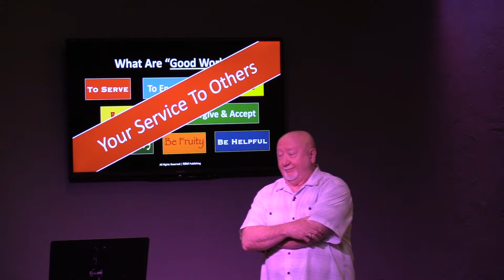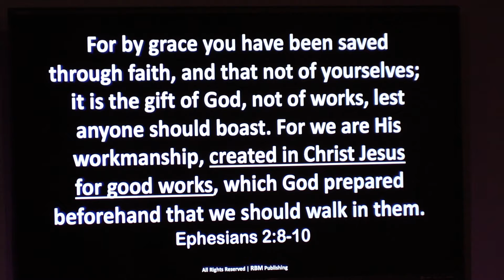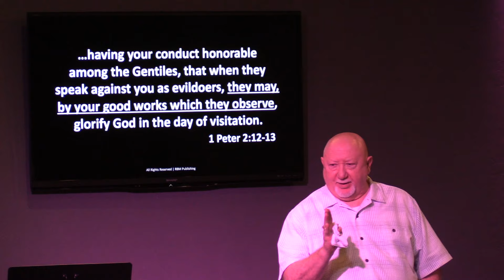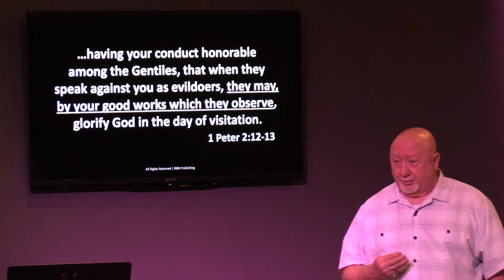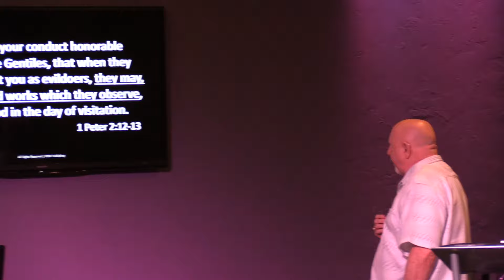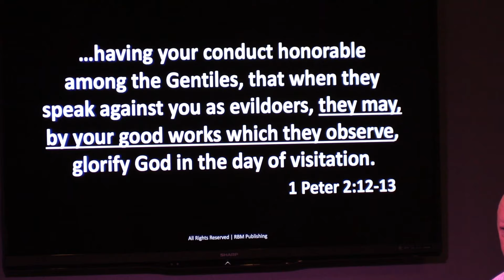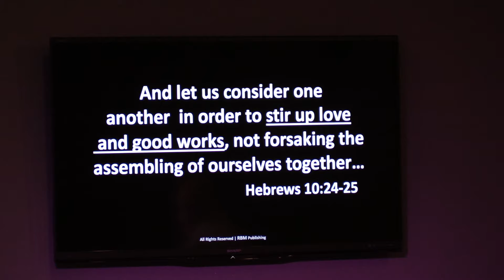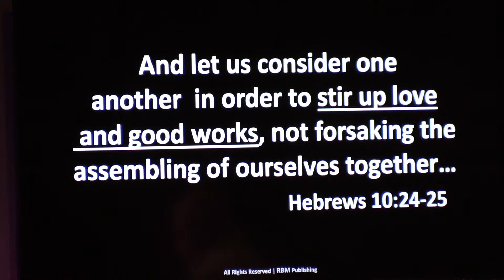Created for Good Works - Bishop Randy Barnett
Listen as Bishop Randy Barnett shares God's Word on the importance of Good Works!